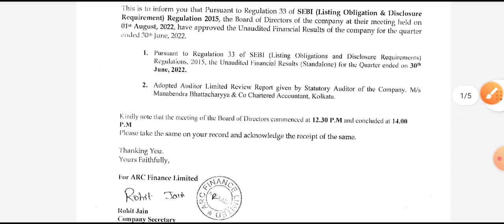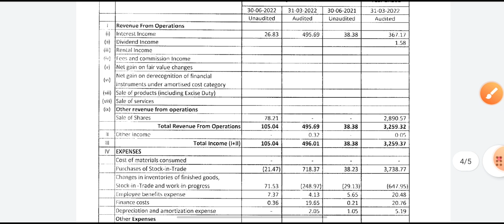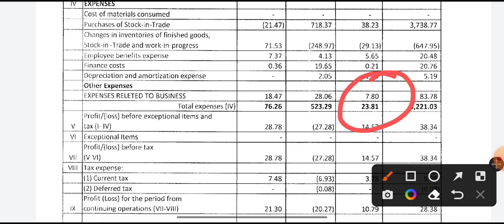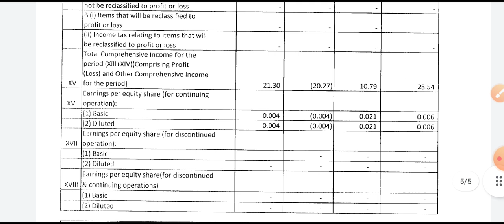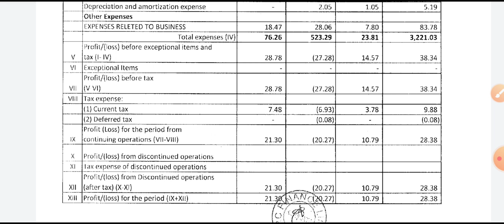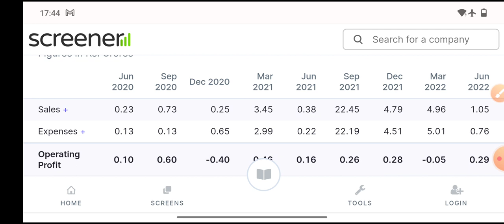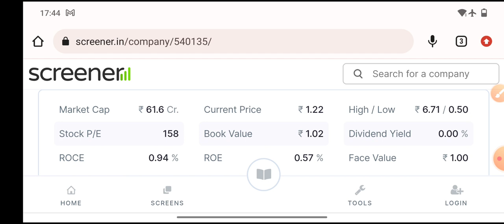ARC Finance Ltd result News ।। आ गये Company के Q1 के result।। अब आगे क्या होगा शेयर में।।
arc finance result
THANKS